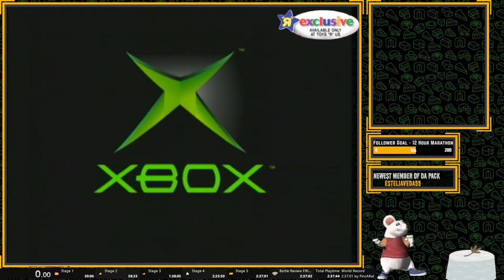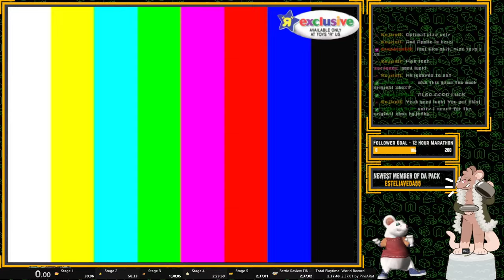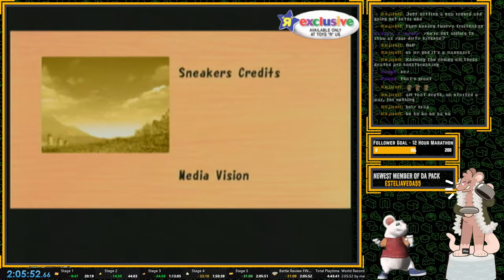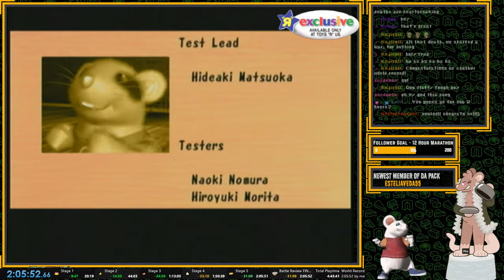Sneakers (XBOX) - Speedrun 2:05:52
World Record Speedrun (2:05:52) for Sneakers for XBOX.